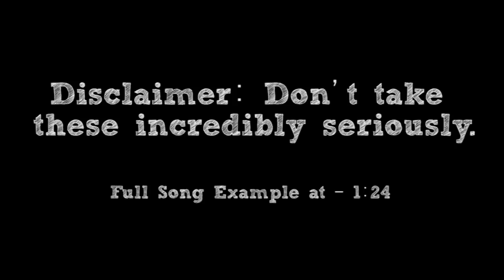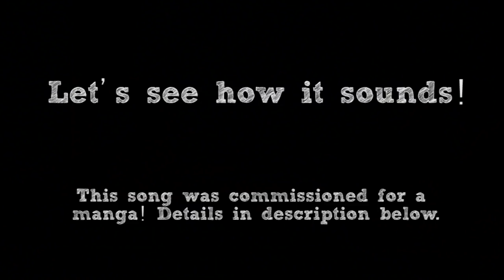How To: Make a Stylish Anime Theme in 5 Minutes || Shady Cicada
► Full song example at - 1:24 [Song Name: Sour Cherry]

Stylish Anime Themes. They're like cake if cake wore sunglasses and shot edible money out of it's stomach. In short, they're pretty rad. There are a few animes that have this style, but you can find a lot of that stylish goodness in games like the Persona series. But does can this song join the ranks? Well..we'll find out today, weeblets. This is "How To: Make a Stylish Anime Theme in 5 Minutes". I hope you enjoy! P.S This was goin to be titles "How To: Make a Jazzy Anime Theme in 5 Minutes (Season 2), but "Stylish" seems like the better term to go by here!

-This song was commissioned for a Manga! Stay up to date on it right here!-

-CREDITS-

-EQUIPMENT-

Bass: Ibanez Soundgear SDGR
Strings: Elixir "Light-Heavy"
Orchestra: East West Symphonic Orchestra (Gold Version) + Xpand!2
Synths and Synth Drums: Xpand!2

Interface: Line 6 UX2
Audio Software: Cubase 5
Tone Software: POD Farm 2 & Bias FX
Drums: Superior Drummer 2.0
Mixing/Mastering Software: Izotope 5
Video Software: Adobe Premiere Pro
Video Camera: Canon Rebel T5i